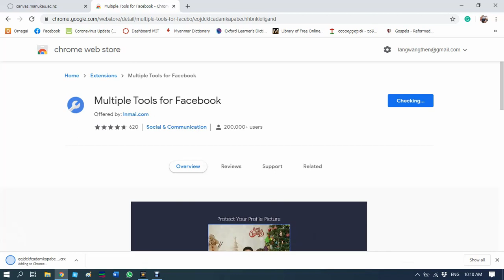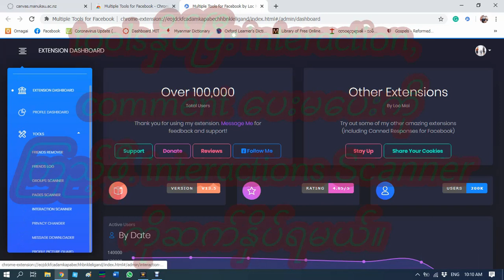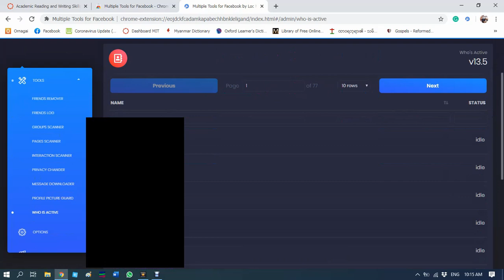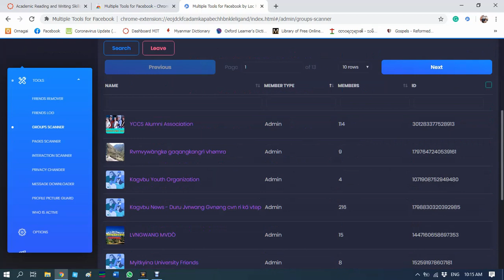how to find friends who react and comment on Facebook post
The link is provided below
လင့်ကို အောက်မှာပေးထားပါတယ်။